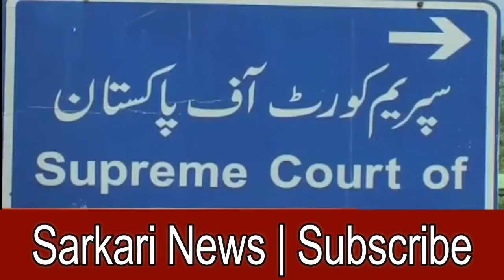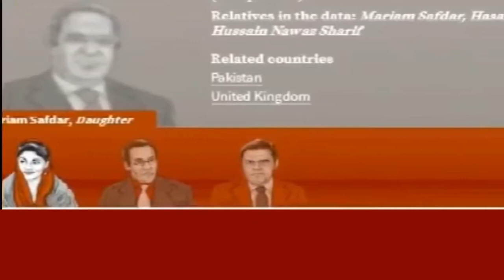Nawaz sharif making fun of nab Not taking NAB seriously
SARKARI NEWS CHANNEL will bring forward the true & fair representation of the progressive Pakistan without any ulterior agenda or bias.
SARKARI NEWS CHANNEL has arrived in the media-sphere with a resolute aim – to bring forward the progressive side of Pakistan - our homeland, our sanctuary, our identity. SARKARI NEWS CHANNEL approach will never be to become the part of the rat(ing) race among media channels. Our aim is not just to be the #1, but putting ahead our #1 Priority, the betterment of Pakistan & its countrymen.
PAKISTAN ZINDABAD. !
PAKISTAN TABINDABAD. !